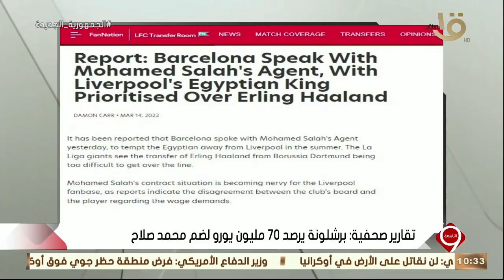التاسعة| الناقد الرياضي إسلام مجدي.. يكشف تفاصيل الـ 70 مليون يورو لضم محمد صلاح